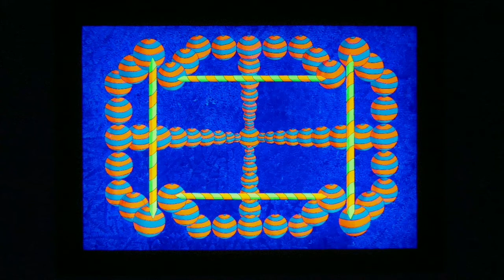Fingers Inc. - Can You Feel It - Video From Rusty's UV Art Display.